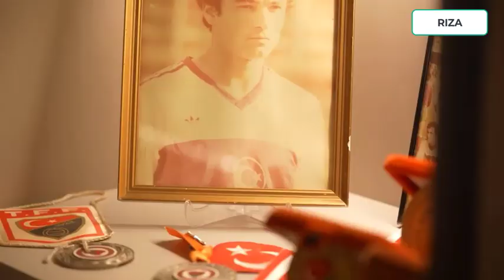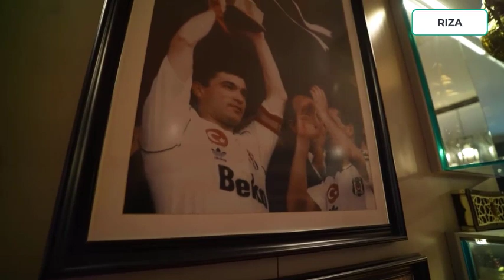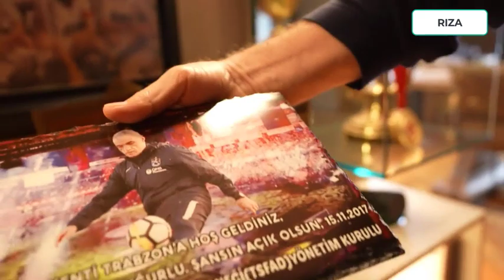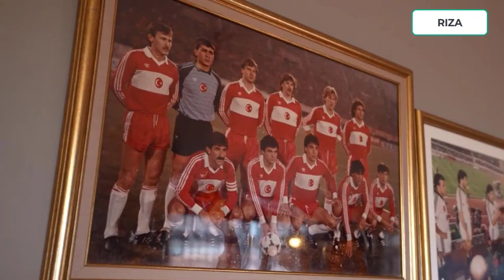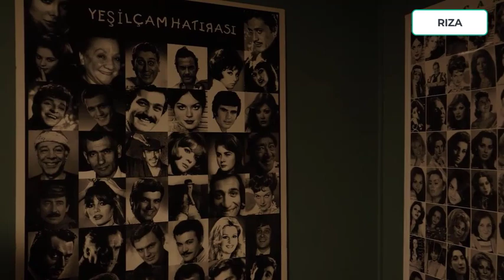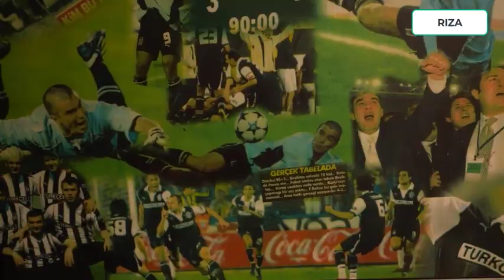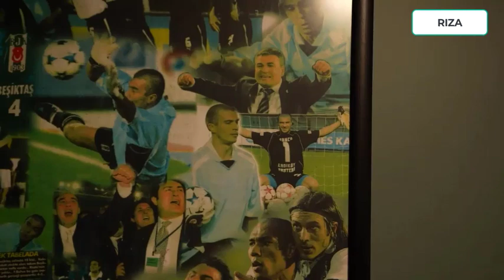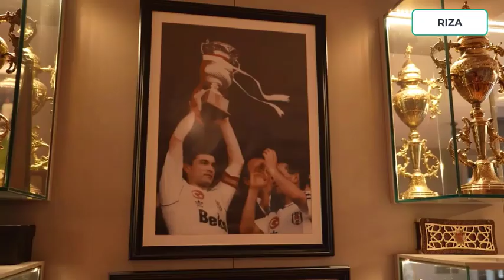BİR BEŞİKTAŞ EFSANESİ RIZA ÇALIMBAY / MÜZE GİBİ EVİNDE VATANDAŞ RIZA İLE ÖZEL RÖPORTAJ / KARAKARTAL